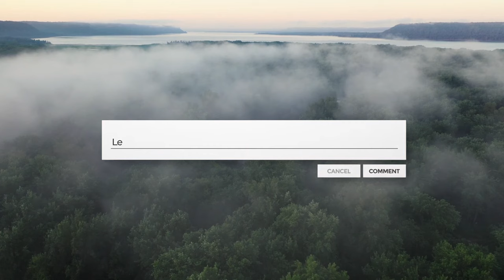5 Animals That Can Defeat a Gorilla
5 Animals That Can Defeat a Gorilla
who can defeat a gorilla?
giraffe vs lion
lion vs tiger
lions vs hippo
rhino
hyenas and lions
buffalo vs lion
giraffe attack
aggressive animals
fearless animals
messing with wrong opponent
animals
animal fights
lion attack
elephant vs lion
lion vs crocodile
male lion
lions
wildlife
tiger
wildciencias
10 Strongest Animals in The World
strongest animals
most powerfull animals in the world
10 Most Powerful Land Animals in the World
Which animal is strongest animal in the world?
What is the strongest living thing on earth?
dung beetle
elephant
eagle
bear
strongest animals in the world
top 10 strongest animals
top 10 strongest animals in the world
strongest animal in the world
strongest
most powerful animals
powerful animal
who can deafeat a gorilla
6 Animals That Could Defeat A Gorilla
what animal can kill a gorilla?
gorilla power
gorilla strenth
gorilla fight
silverback gorilla
What animal can defeat a gorilla?
What animal is stronger than a gorilla?
how strong is a gorilla?
lion vs gorilla
animals that can kill a gorilla
gorilla vs lion
animals that could easily defeat a gorilla
gorilla vs bear
bear vs gorilla
animal battle
gorilla teeth
wild ciencias
nat geo
wild facts
If you like amazing facts and knowledge based videos than this YouTube channel is for you😊